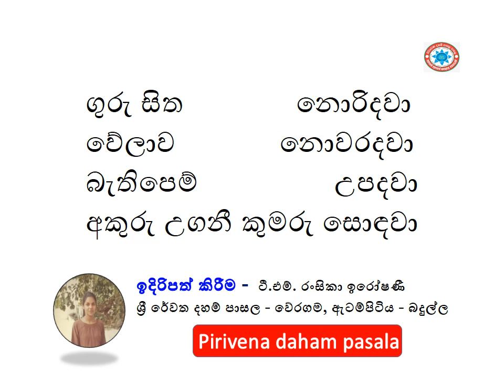ගුරු සිත නොරිදවා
වේලාව             නොවරදවා
බැතිපෙම්                 උපදවා
අකුරු උගනී කුමරු සොඳවා